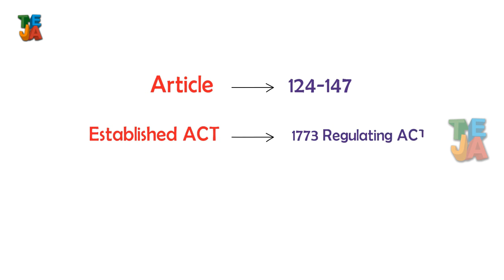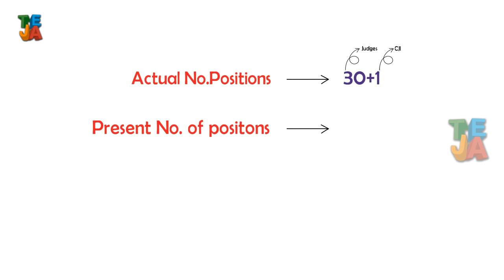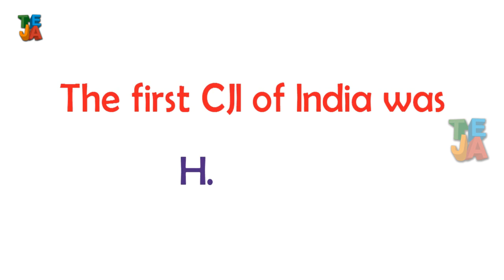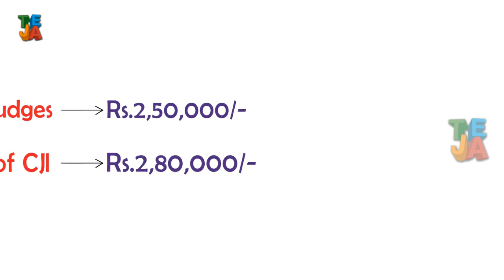Supreme Court 2018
Knowledge is the power..
Trying to get more and more...
Share as much as possible...